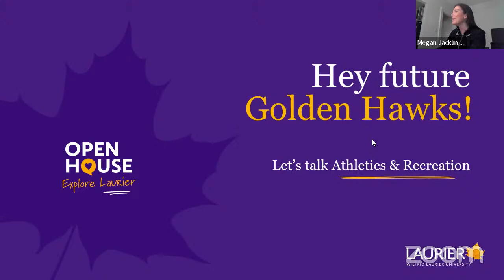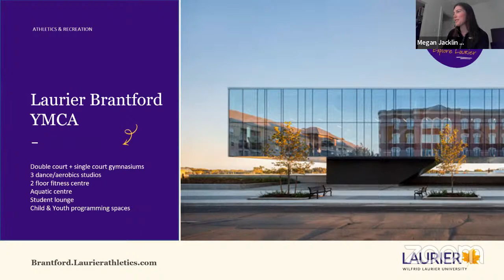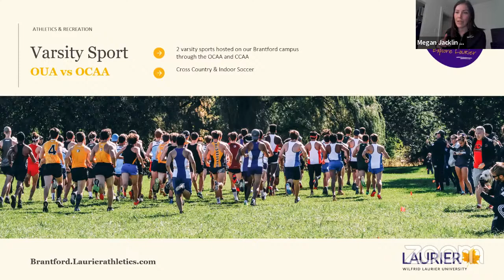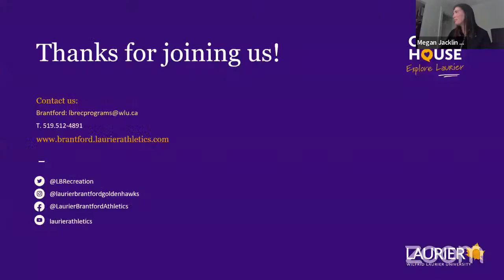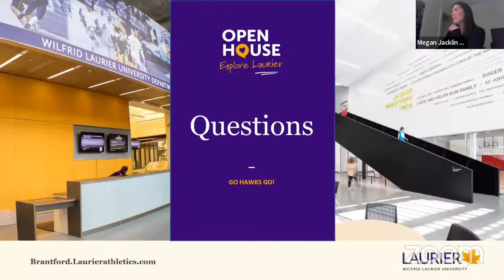Brantford Campus Open House - Athletics & Recreation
Enjoying the presentation? Do you have questions you need answered? Join us for our virtual Open House happening right now!

Our Brantford campus Open House is taking place on Sat., Mar. 19 from 8 a.m. to 4 p.m. To participate in our Spring Open House, register on our Open House website (wlu.ca/openhouse) and you’ll receive an exclusive access link. Join us on Zoom for our live interactive sessions where our team is ready and waiting to answer all your questions.